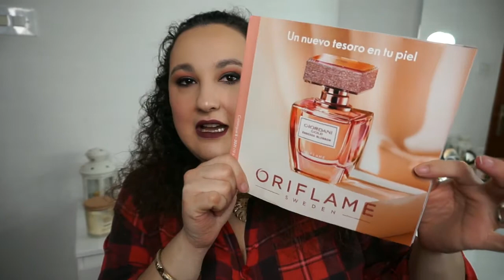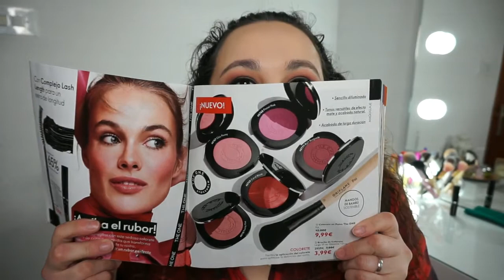Pedido CAT. 4 | ORIFLAME | Noelia Talero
¡Pedido del catálogo 4!

PRODUCTOS MENCIONADOS:
-Jabón en barra Magic Garden

Edición del vídeo:
Noelia Talero